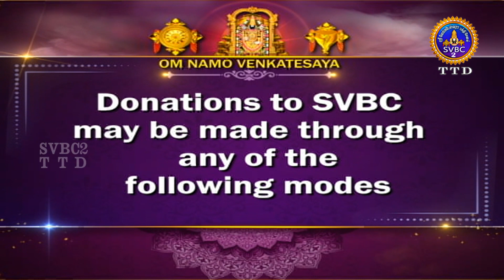குட்டிக்கத கேளு | சுட்டி குழந்தையே | EP35 | Smt Karapakalakshmi Suresh || SVBC2 Tamil || SVBC TTD